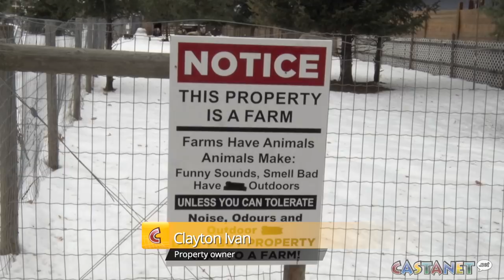Beware: Amorous animals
It's not unusual for neighbours to not get along, but a sign posted in an East Kelowna neighbourhood has caused tension between neighbours and now bylaw is involved.